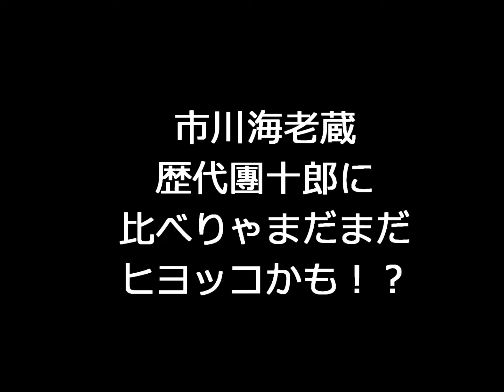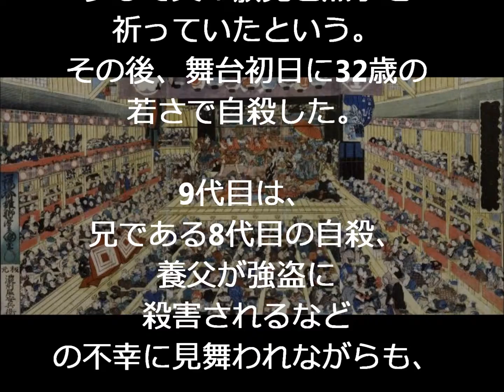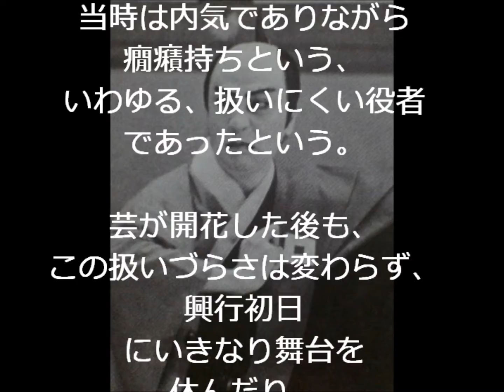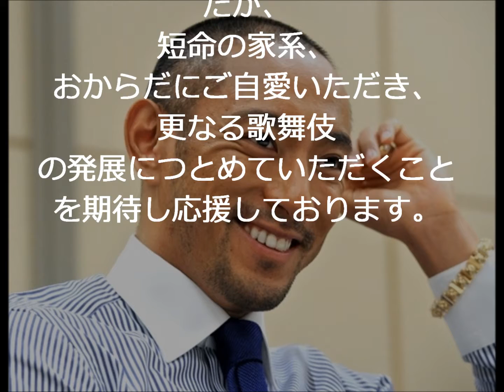市川海老蔵 歴代團十郎に比べりゃまだまだヒヨッコかも！？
参考：ウィキペディア

海老蔵 山形
海老蔵 屋号
海老蔵 山形公演
海老蔵 八千代座
海老蔵 安村
海老蔵 ルビー 動画
海老蔵 ルビー やらせ
海老蔵 ルビー ベトナム
海老蔵 ルテアトル銀座
海老蔵 ルームランナー
海老蔵 年収
歌舞伎 マスク
歌舞伎 幕
歌舞伎 幕見
歌舞伎 漫画
歌舞伎 マナー
歌舞伎 マルハン
歌舞伎 松也
歌舞伎 まとめ
歌舞伎 松屋
かぶき 町子
歌舞伎 値段
歌舞伎 年収
歌舞伎 ネイル
歌舞伎 ネイルシール
歌舞伎 next
歌舞伎 年間スケジュール
歌舞伎 寝る
歌舞伎 年齢制限
歌舞伎 年齢層
歌舞伎 ネイル 深夜
歌舞伎 楽しみ方
歌舞伎 竹本
歌舞伎 立ち見
歌舞伎 立ち回り
歌舞伎 丈
歌舞伎 宝塚
歌舞伎 立役
歌舞伎 玉三郎
歌舞伎 太鼓
歌舞伎 宝塚パロディ
歌舞伎 テレビ
歌舞伎 寺子屋
歌舞伎 定式幕
歌舞伎 手ぬぐい
歌舞伎 天保遊侠録
歌舞伎 天一坊
歌舞伎 テレビ放送
歌舞伎 天使
歌舞伎 天狗
歌舞伎 展示
歌舞伎 メイク
歌舞伎 目
歌舞伎 名門
歌舞伎 明治座
歌舞伎 名台詞
歌舞伎 め組の喧嘩
歌舞伎 名言
歌舞伎 名家
歌舞伎 面
歌舞伎 目付
歌舞伎 ルーツ
歌舞伎 ルーブ
歌舞伎 ルミネ
歌舞伎 ルーツ 河原乞食
歌舞伎 ルフィ
歌舞伎 ルール
歌舞伎 ルミネ ぼったくり
歌舞伎 ルノアール
歌舞伎 ルミナスティ
歌舞伎 女形
歌舞伎 大阪
歌舞伎 音楽
歌舞伎 女
歌舞伎 尾上
歌舞伎 音
歌舞伎 お土産
歌舞伎 面白さ
歌舞伎 おすすめ
歌舞伎 オペラグラス
歌舞伎 化粧
歌舞伎 系図
歌舞伎 結婚
歌舞伎 ケレン
歌舞伎 毛抜
歌舞伎 化粧 種類